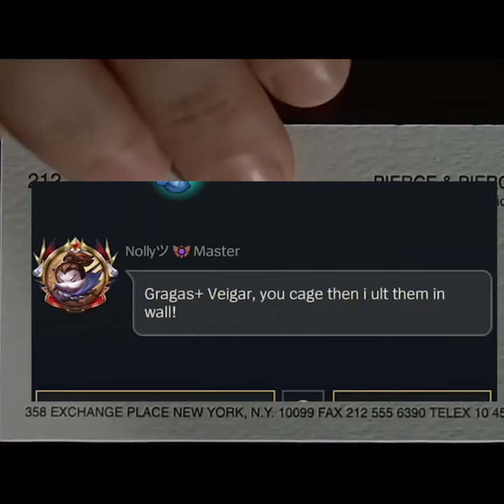Hells I Have an Idea!...